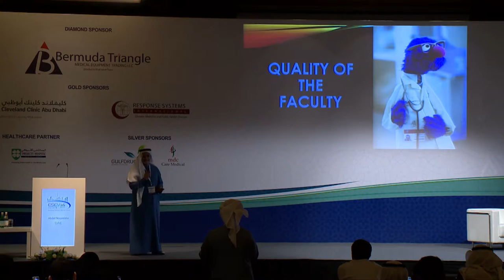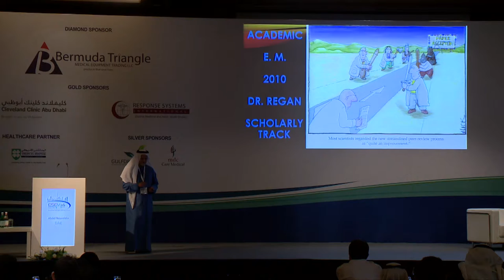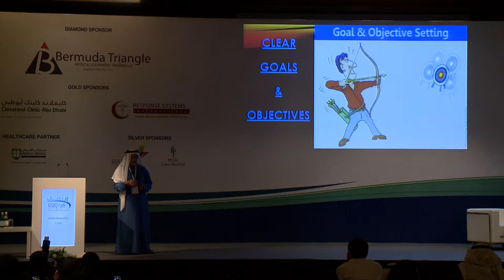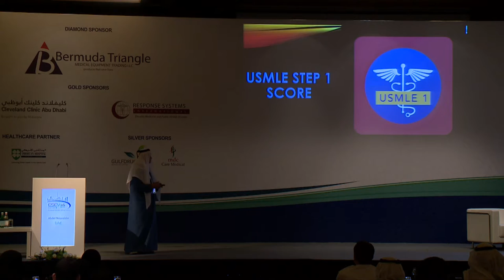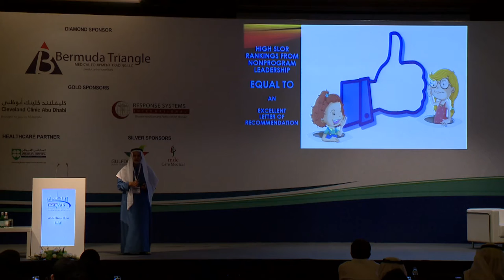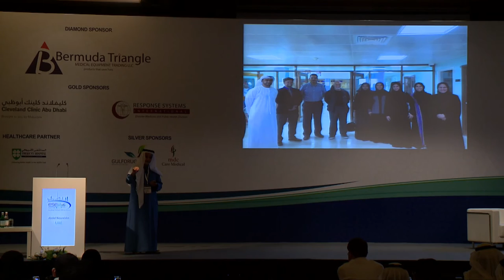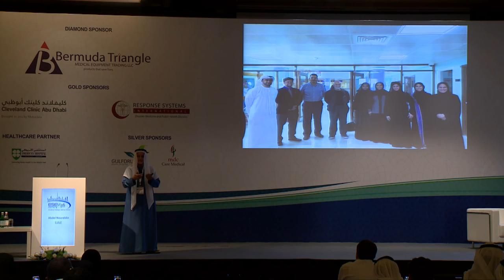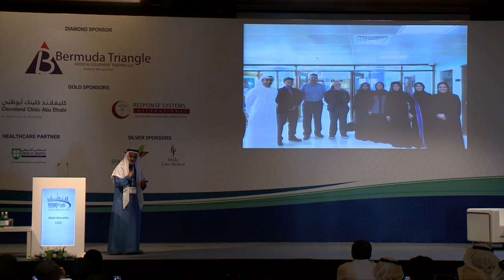Choosing Your Best Residency Program. Dr Abdel Noureldin.